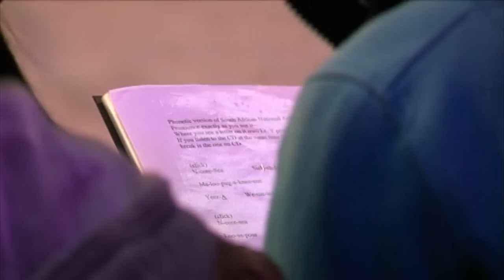Ennis Gospel Choir's GOSPEL AT THE MOVIES Opening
Produced for the Ennis Gospel Choir by Moon TV